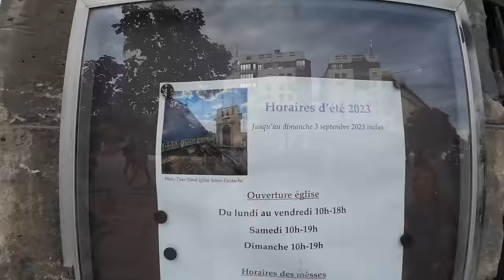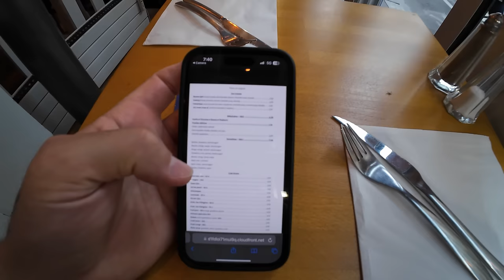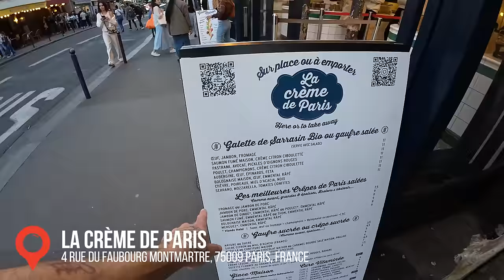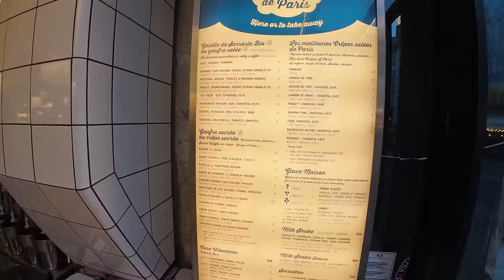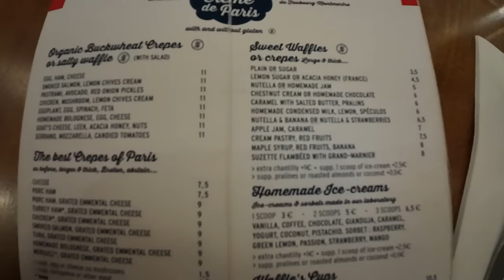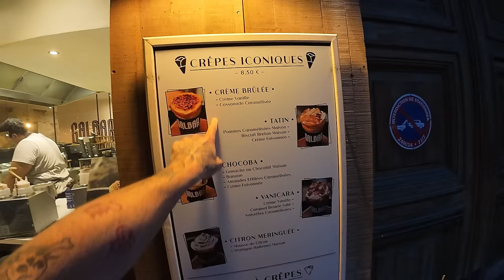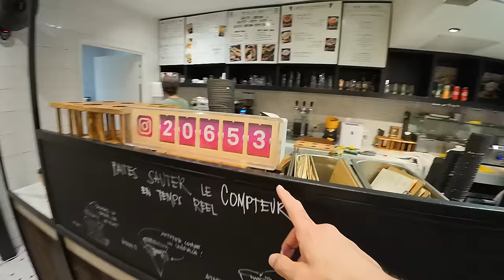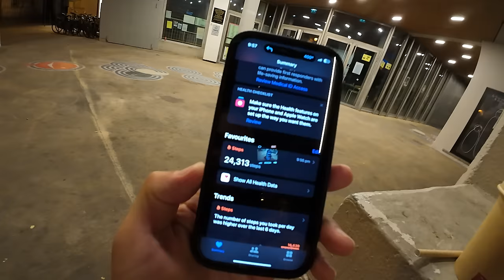The BEST CREPES in PARIS 🇫🇷- It's All Eats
On this episode of It's All Eats, Spanian takes us on a journey around Paris trying the best Crepes France has to offer.